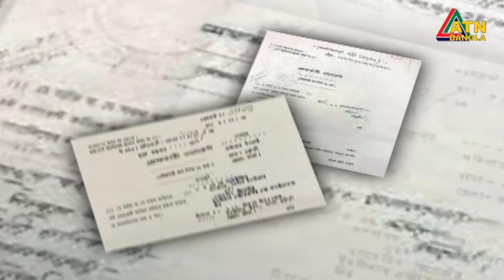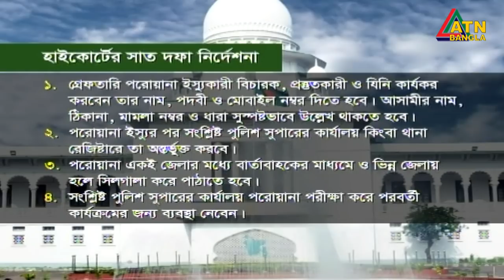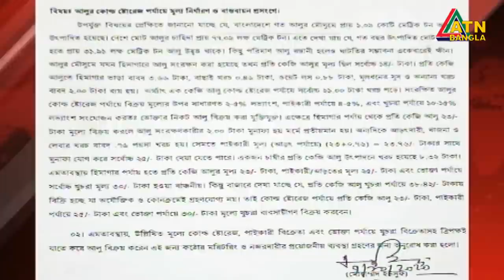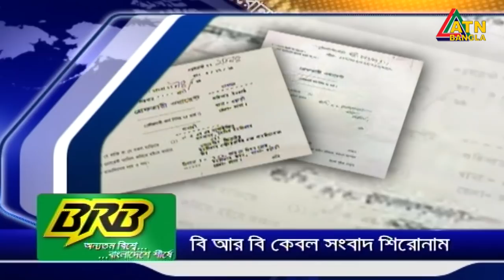এটিএন বাংলা সকাল ৭টার সংবাদ | 15.10.2020 | ATN Bangla News at 7 am